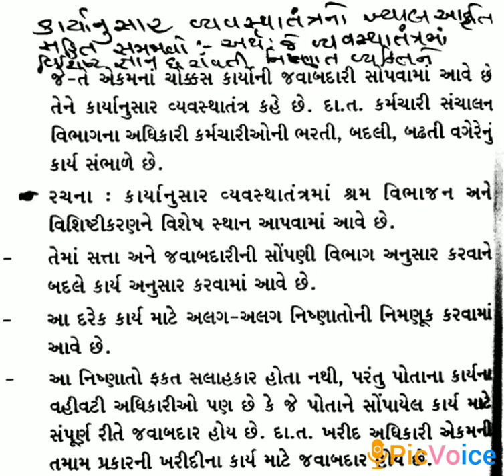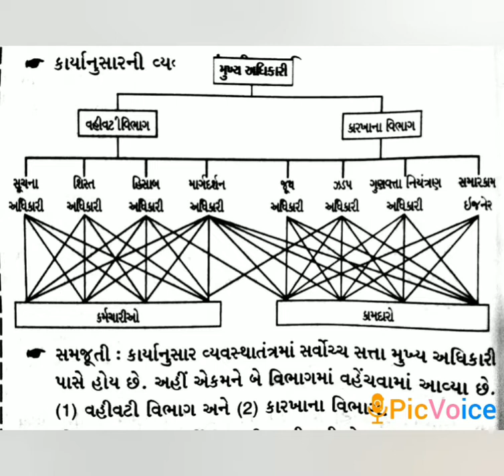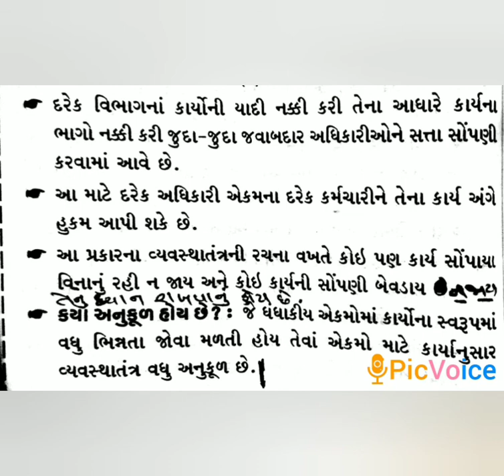Std12th વાણિજ્ય વ્યવસ્થા ||ch-4/ભાગ-૪